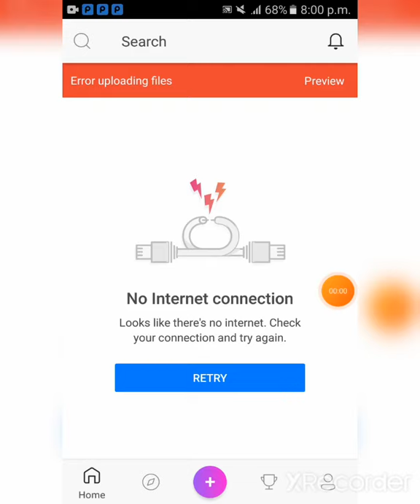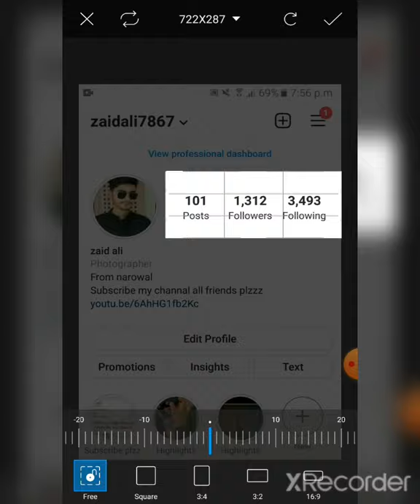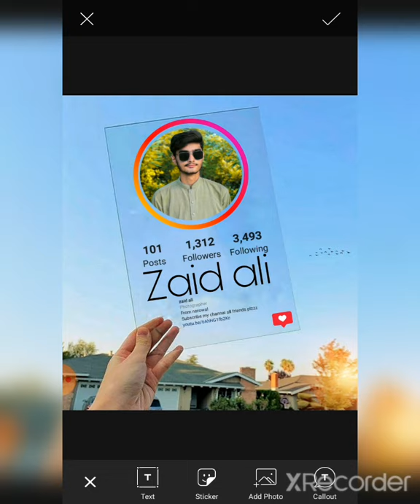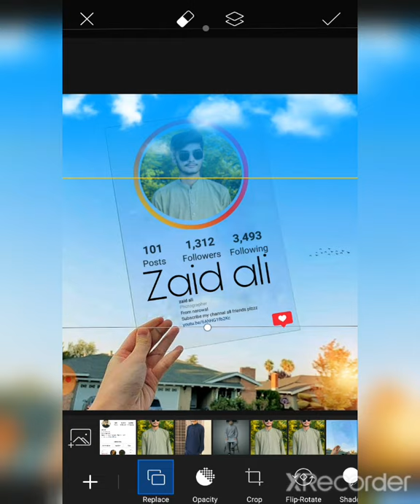New instagram Glass Frame Photo Editing || Picsart photo Editing New Style - Zaid Edits 🔥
New instagram Glass Frame Photo Editing || Picsart Editing New Style - zaid Edits 🔥